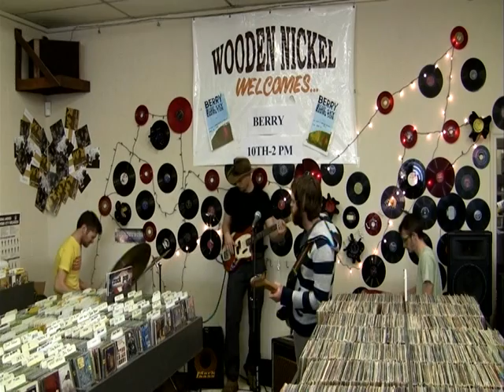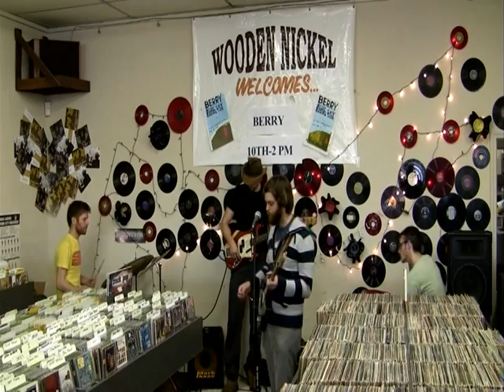2010 BERRY LIVE AT WOODEN NICKEL MUSIC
"Beauty Is"